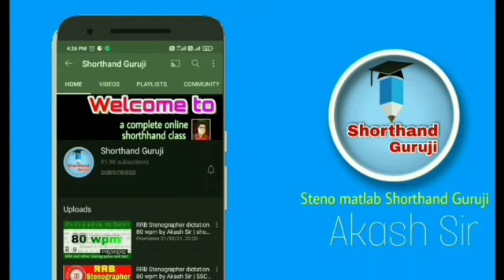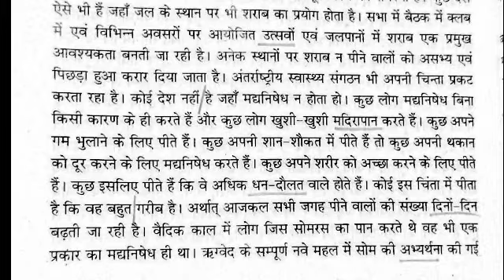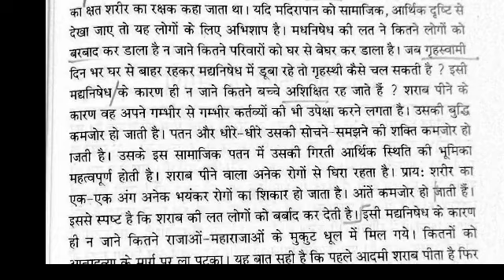Allahabad High Court Stenographer dictation 80 wpm | Nibandh dictation 80 wpm ahc Steno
नीचे दिए गए लिंक पर क्लिक कर के हमारे टेलीग्राम ग्रुप से जुड़ सकते हैं।